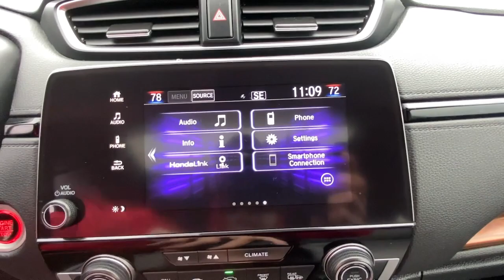2019 Honda CR-V Stamford, Greenwich, Norwalk, Darien, Fairfield, CT H20530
Modern Steel Metallic Used 2019 Honda CR-V EX AWD available in Stamford, Connecticut at Stamford Hyundai. Servicing the Greenwich, Norwalk, Darien, Fairfield, CT area.

Stamford Hyundai
85 Magee Ave

CARFAX 1-Owner, LOW MILES - 17,000! EPA 33 MPG Hwy/27 MPG City! Moonroof, Heated Seats, Remote Engine Start, Bluetooth, iPod/MP3 Input, All Wheel Drive, Back-Up Camera, Turbo Charged, Aluminum Wheels, Satellite Radio READ MORE!br /br /KEY FEATURES INCLUDEbr /Sunroof, All Wheel Drive, Heated Driver Seat, Back-Up Camera, Turbocharged, Satellite Radio, iPod/MP3 Input, Bluetooth, Aluminum Wheels, Remote Engine Start, Dual Zone A/C, Lane Keeping Assist, Smart Device Integration, Apple CarPlay, Blind Spot Monitor Rear Spoiler, MP3 Player, Privacy Glass, Keyless Entry, Steering Wheel Controls. Honda EX with Modern Steel Metallic exterior and Gray interior features a 4 Cylinder Engine with 190 HP at 5600 RPM*. br /br /PURCHASE WITH CONFIDENCEbr /CARFAX 1-Owner br /br /MORE ABOUT USbr /Stamford Hyundai is a digital, interactive dealership that is the Hyundai Eastern Region #1 service satisfaction Hyundai Dealer in the district two years running. We believe in transparency for our clients and feel that when our customers are educated about their purchase from availability, total brand value and finance options it is easy to say Yes to Hyundai. Combine this with our exceptional customer service and convenient online purchase process; it is easy to say Yes to Stamford Hyundai! br /br /Mileage may be higher due to test drives or if vehicle is/was a loaner vehicle. Horsepower calculations based on trim engine configuration. Fuel economy calculations based on original manufacturer data for trim engine configuration. Please confirm the accuracy of the included equipment by calling us prior to purchase. br /